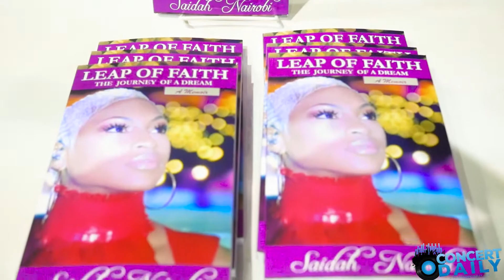ESSENCE FEST: Saidah Nairobi talks her book "Leap Of Faith" at the New Orleans Convention Center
Dancer extraordinaire Saidah Nairobi has danced with some of the elites when it comes to performing artist (Beyonce, Ciara, Usher just to name a few), but now she's adding author as another notch of her many talents. She was selling copies of her book "Leap of Faith" at the 2017 Essence Music Festival in New Orleans.

Visit ConcertDaily.com for all of your concert needs, including pics, videos, reviews and much more!